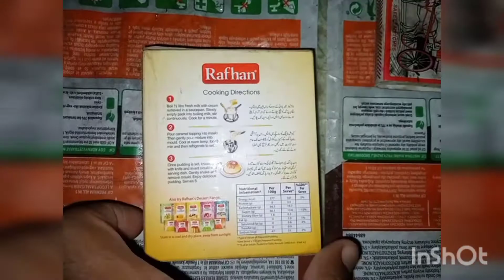Tamam Alam_e_Islam ko dill ki gehraiyon se Eid Mubarak.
My today's vlog.